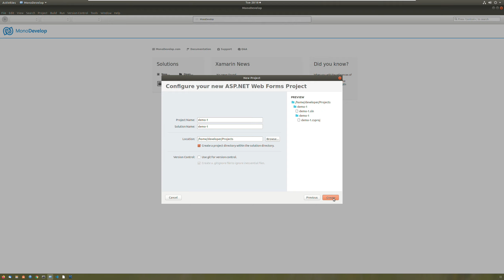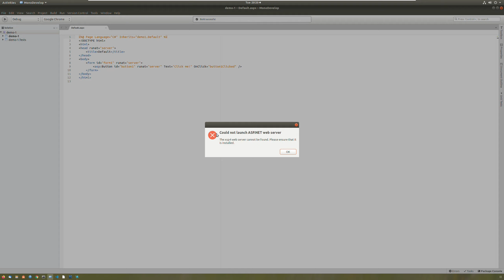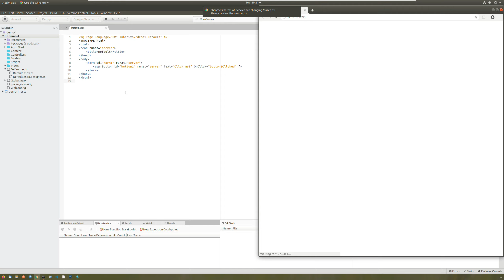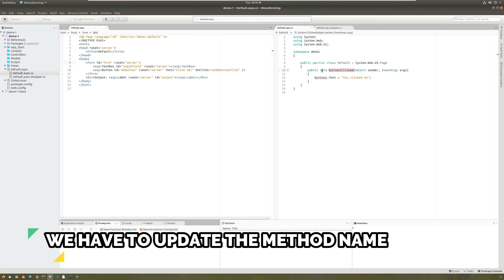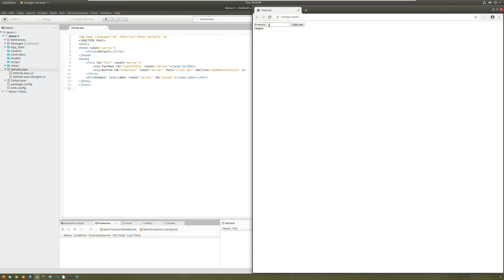Getting Started with C# on Linux - Web Forms [C#]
C# tutorial and examples.

Products Explorer
Products Explorer Subscription Program
M.T.J. Music
M.T.J. Show

Products Explorer
How to ...
M.T.J. Music
M.T.J. Show